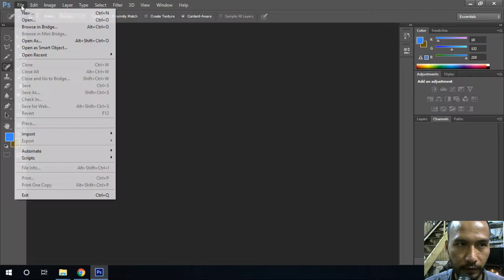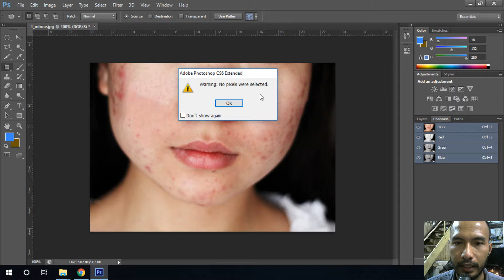Tẩy mụn bằng phần mềm Photoshop | Tủ Sách Vàng